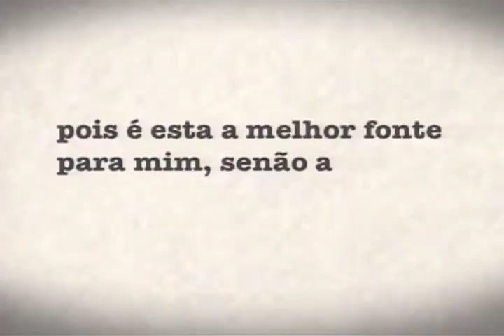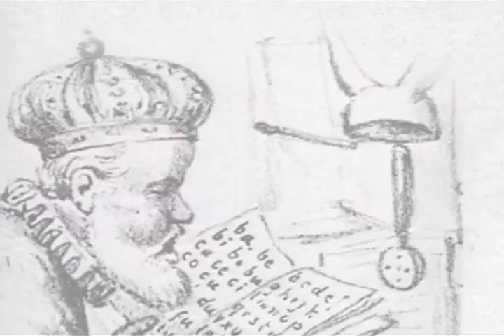Isabel Lustosa - Observatório da Imprensa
Assista aos quadros da historiadora Isabel Lustosa
 sobre a trajetória da imprensa em nosso país.

 Programa 645 - 26/06/12 - Angelo Agostini

 Programa 647 - 10/07/12 - José de Alencar vs. D. Pedro II

 Programa 649 - 24/07/12 - Aragonês, Mill e Borgamainerio, caricaturistas

 Programa 651 - 07/08/12 - A Guerra do Paraguai e a imprensa ilustrada

 Programa 655 - 04/09/12 - A Questão Religiosa: os bispos contra D. Pedro II e a maçonaria

 Programa 657 - 18/09/12 - O Apostolo e a questão religiosa

 Programa 660 - 09/10/12 - Agostini e Bordalo

 Programa 664 - 06/11/12 - D. Pedro II e a imprensa